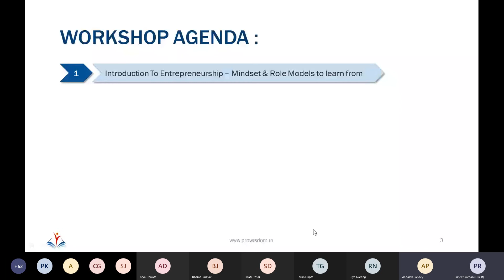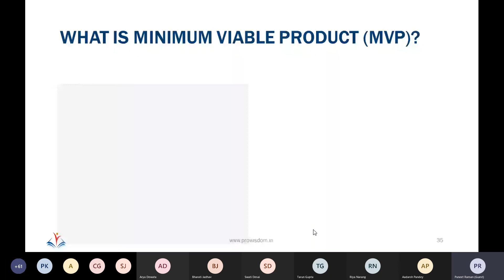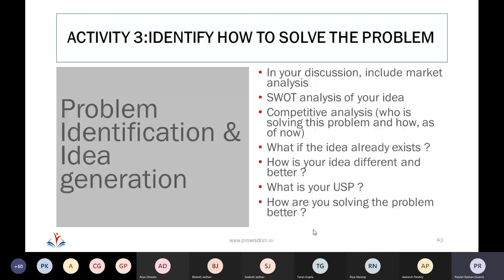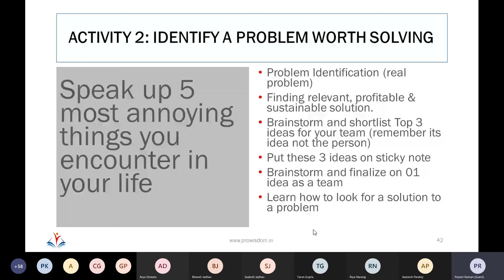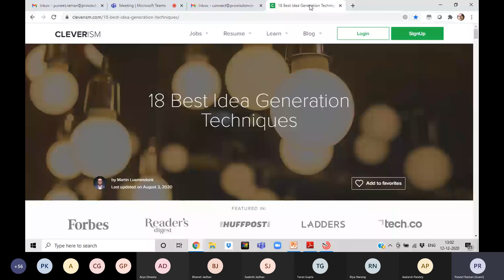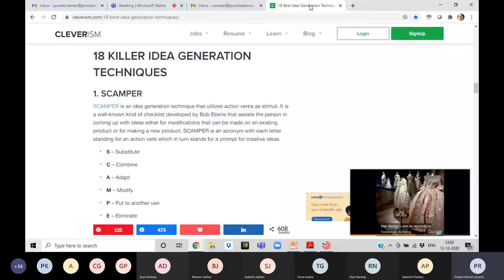IMED - ED CELL WEBINAR ON 12TH DEC BY MR PUNEET RAMAN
Problem solving and Idea Generation workshop at IMED for budding entrepreneurs ..
Has been conducted by Entrepreneurship Development Cell..
Resource person: Mr Puneet Raman ..